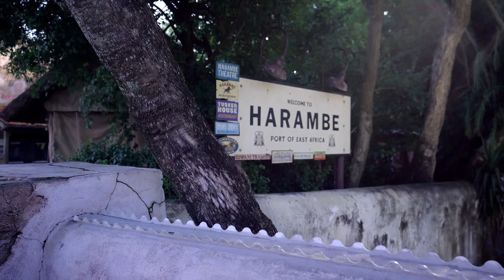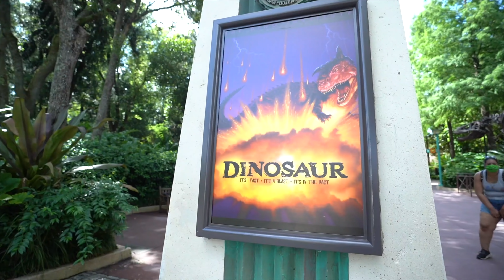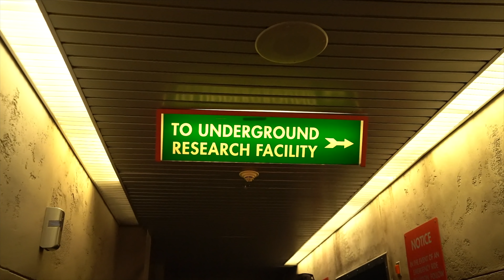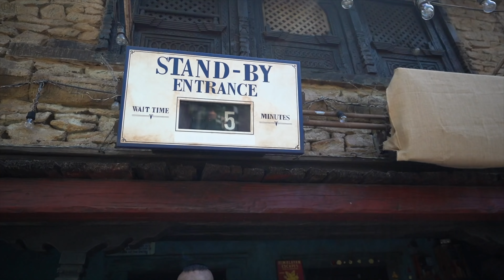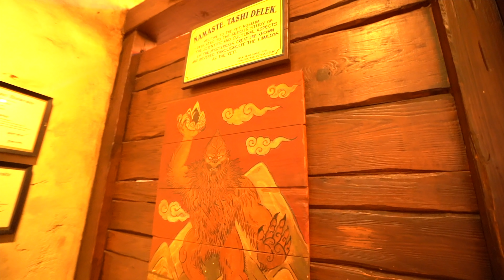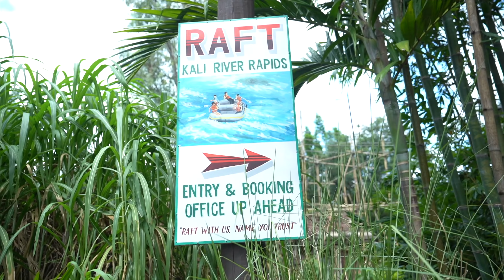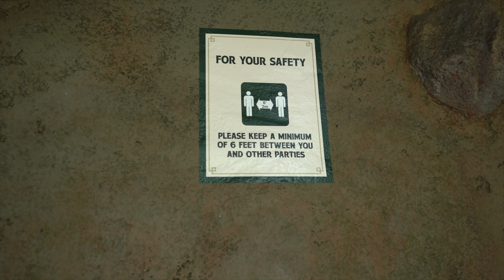Disney's Animal Kingdom is Reopened | Everything You Need to Know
- Tim Balkwill -
- Sean Doering -
- Todd Holcomb -
- Wesley Knight -
- Matt Manders -
- Jenn Pence -
- Mary Place -
- Paul and Kristin Schmeckenbecher -
- Marianne Tichon -

Our Camera Gear